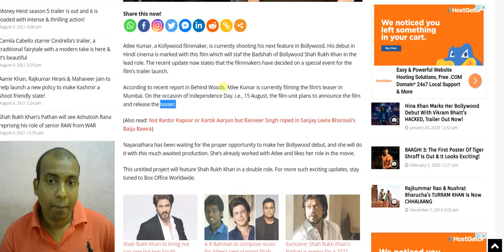ShahRukhKhan-Nayanthara Starrer Atlee's New Film Teaser Expected To Be OUT On Independence Day 2021